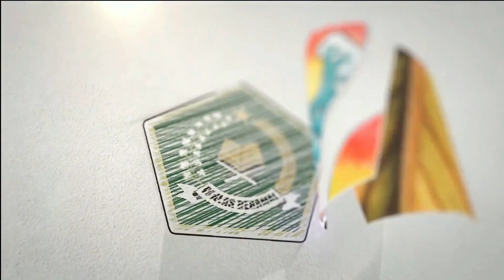Kementerian Agama Kab. Gorontalo sambut Pelaksana Tugas Kepala Kantor